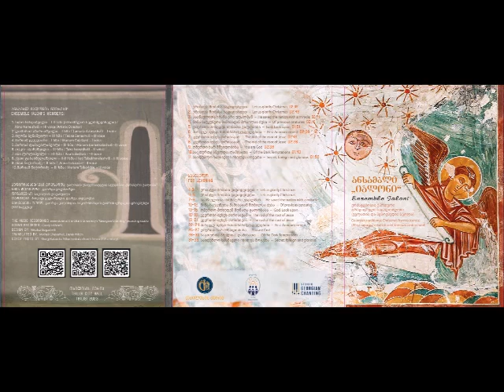ღმერთი ხარ მშვიდობისა / Ghmerti Khar Mshvidobisa